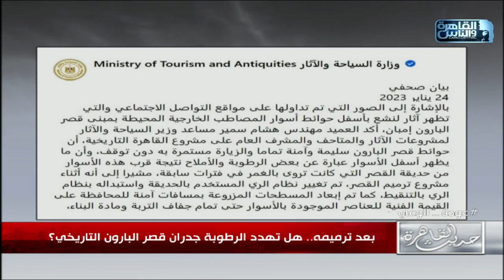حديث القاهرة| بعد ترميمه.. هل تهدد الرطوبة جدران قصر البارون التاريخي؟